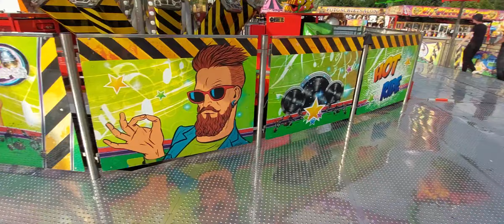Disco jumper XXL -van Raay (Onride ) kermis zwolle 2022